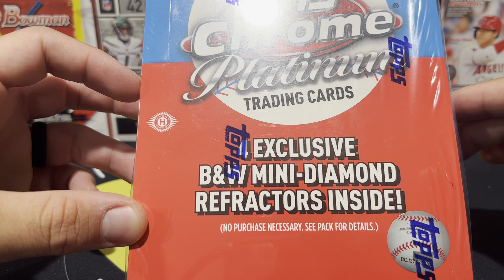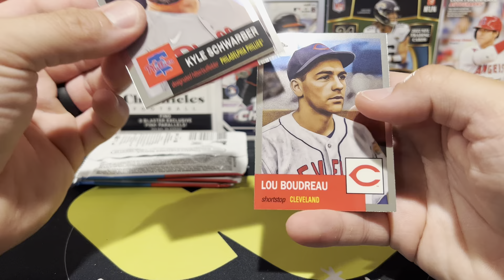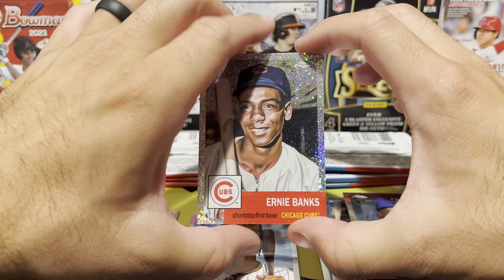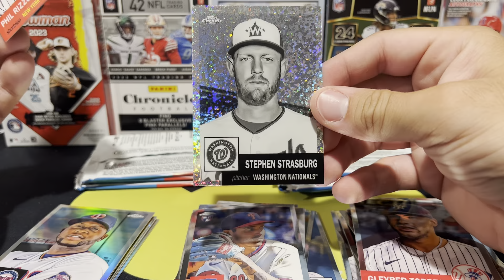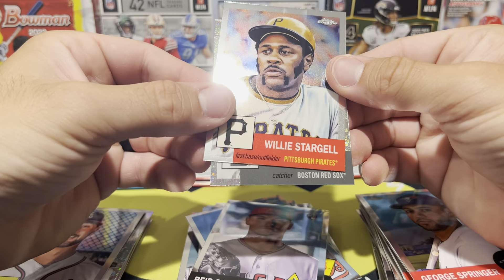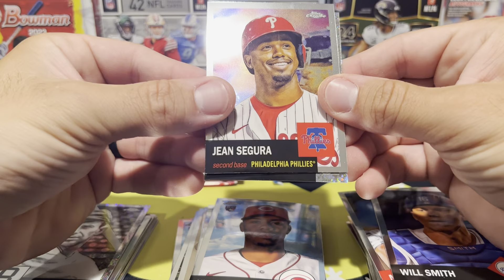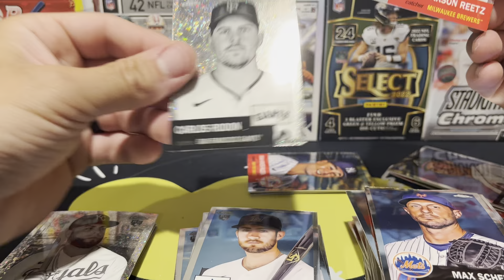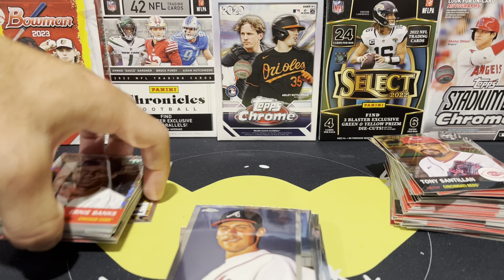*HALL OF FAME PARALLELS GALORE! | 2022 Topps Chrome Platinum Anniversary Baseball Lite Box Review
Opening another lite box of 2022 Topps Chrome Platinum Anniversary Baseball.